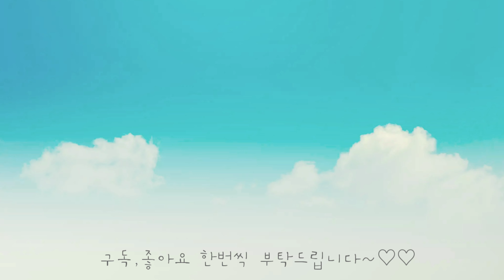[🐟국물짱!!대구탕] 맑은 대구탕' 만들기,대구손질법,대구탕 끊이는법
요즘 속초에서는 대구가 정말 싸요~
전 5마리 만원 주고 샀는데요~3마리 만원짜리로 추천드려요~
생선 크면 클수록 그 육수맛이~끝내주거든요~
겨울에는 엄청 비싸서 선듯 사기가~~~좀;;
저렴할 때 맛나나게 해서 드세요~